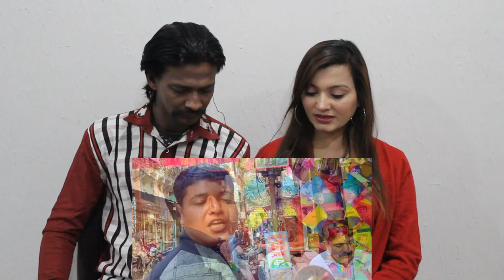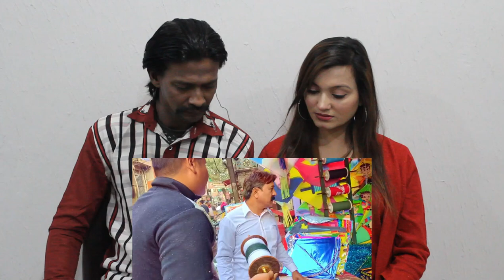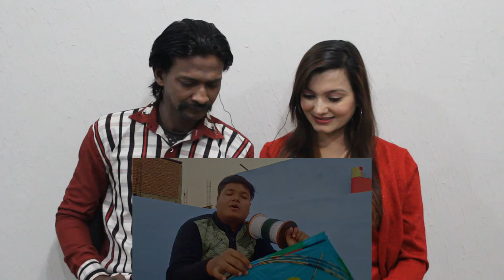Kite Shopping 2023 Uttarayan Makar Sankranti Video Mono Kite Flying Fight Patang Fighter Pak Reacts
Hi We live in Pakistan karachi
We are gujarati memon we loved gujarati indian gujarati culture
We intrest love watching videos about gujarat

    Hani Khan
Meena Malik